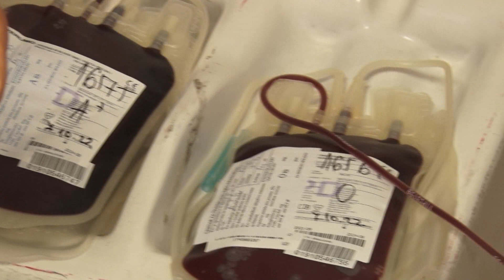Humanost na delu zaposlenih u kragujevačkoj Elektrodistribuciji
U prostorijama kragujevačke elektrodistribucije održana je akcija dobrovoljnog davanja krvi. Ova humanitarna akcija se, u organizaciji sindikalne organizacije preduzeća, organizuje dva puta godišnje, a tokom oktobra tradicionalno se obeležava i dan osnivanja Elektrodistribucije Kragujevac. Uz prisustvo brojnih kolega iz drugih gradova Srbije i regiona, prikupljeno je ukupno 132 jedinice krvi.